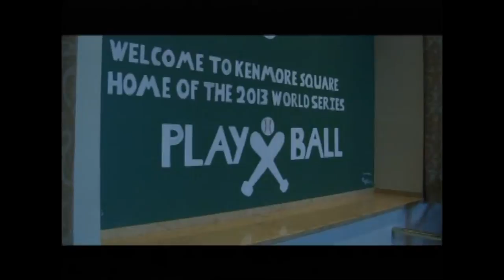Seattle Mariners at Boston Red Sox Wed. Aug 12, 2015 12:40 AM - Fenway Park, Boston, MA